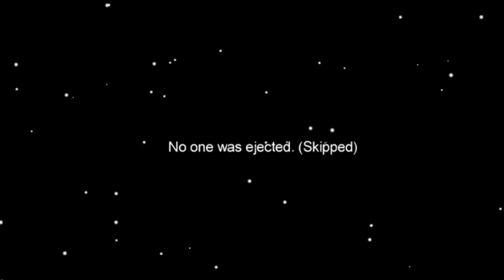SuperMarioCorey - Among Us 2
Luigi wants to play Among Us in real life again!